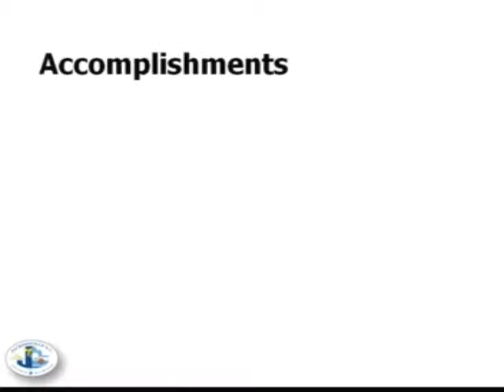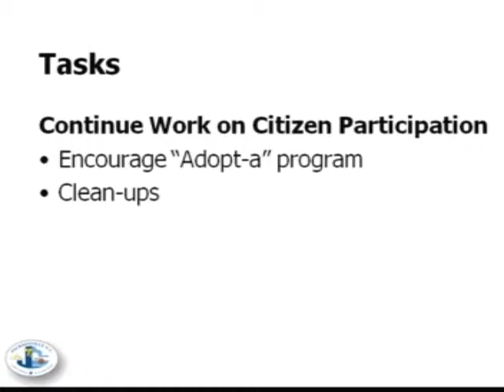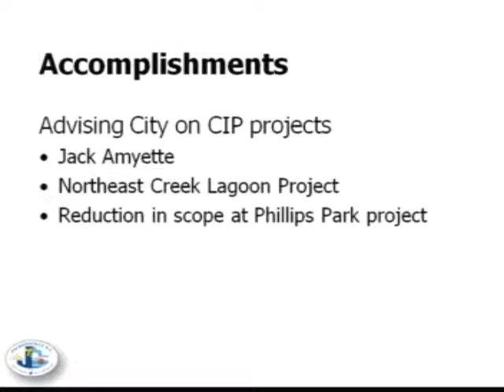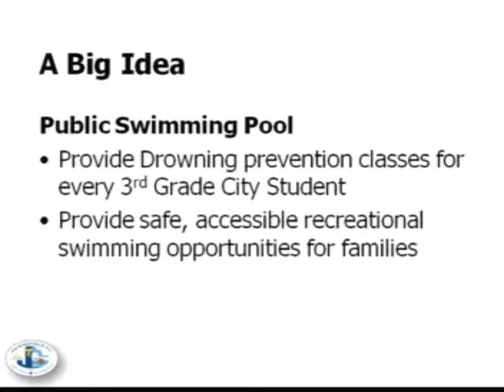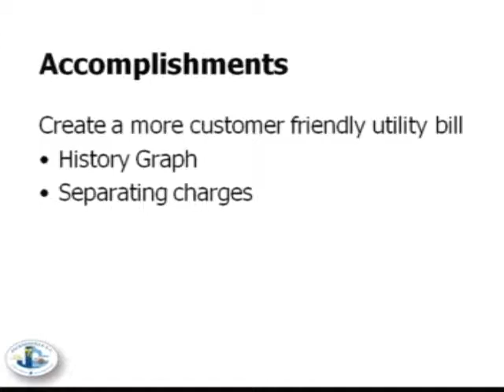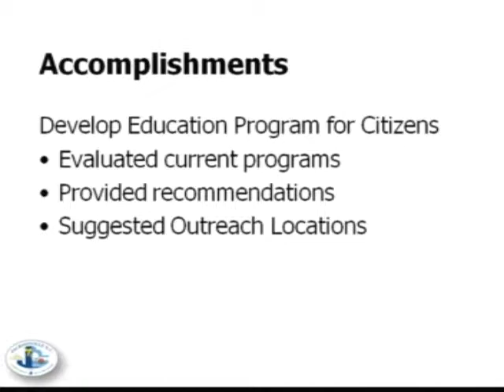Jacksonville Council Special Meeting 131118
Advisory Committee Meeting